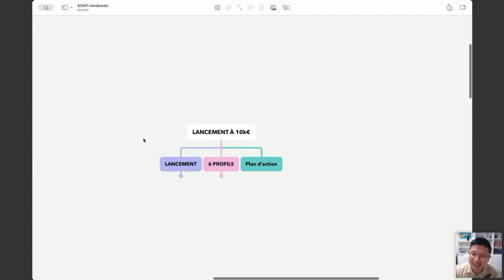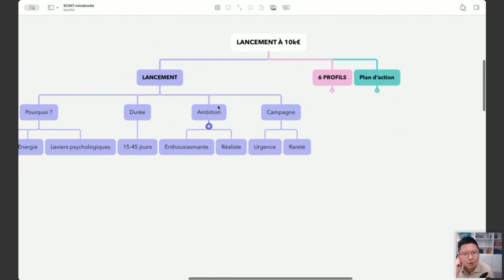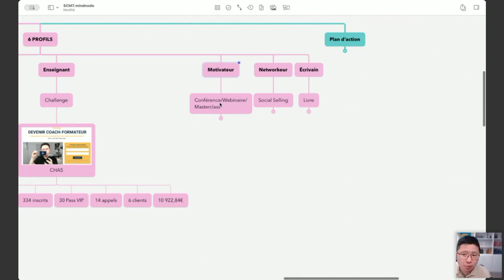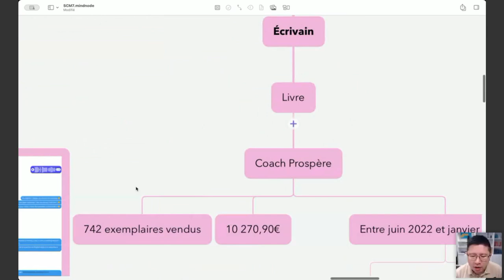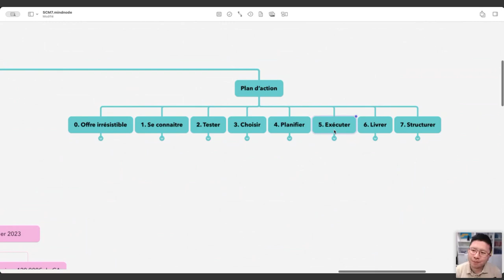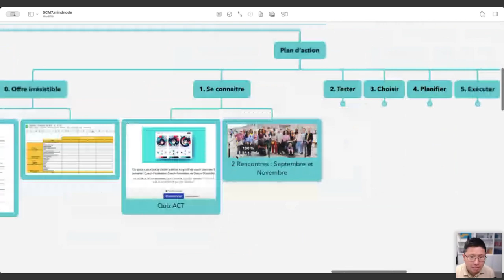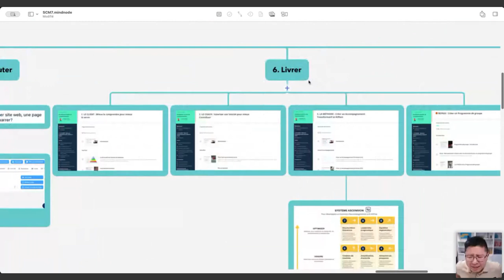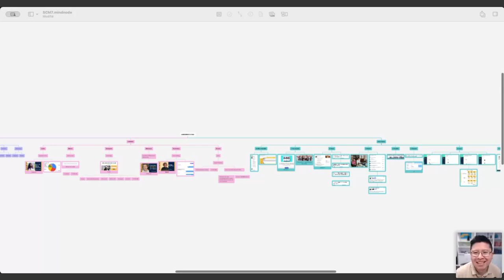Les Stratégies avancées pour générer 10 000€ en 1 mois | Ling-en Hsia | SCM7